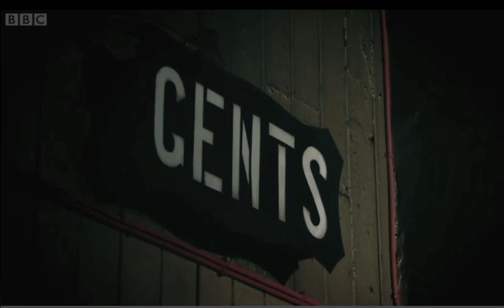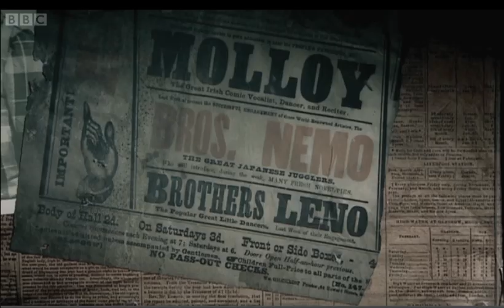The Story of the Music Hall INTRO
Talking to enthusiasts and performers, Michael Grade traces the history of the music hall in a journey that takes him from Wilton's Music Hall in London to Glasgow's Britannia.
Intro music performed by Alex Stanford
Broadcast on BBC Four, 9:00PM Tue, 25 Oct 2011